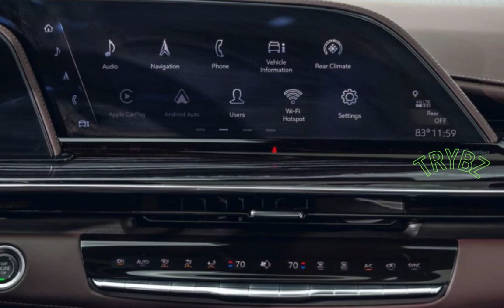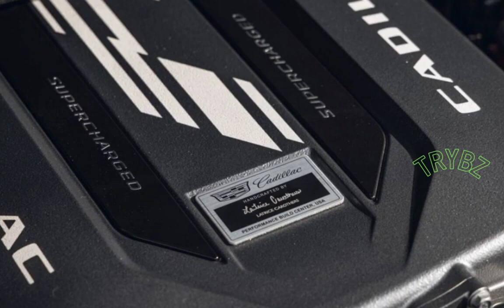2023 CADILLAC ESCALADE V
INTERIOR AND EXTERIOR VIEWS

2023 Cadillac Escalade-V
Vehicle Type: front-engine, all-wheel-drive, 7-passenger, 4-door wagon
PRICE
Base/As Tested: $151,490/$155,215
Options: Super Cruise, $2500; Crystal White Tricoat paint, $1225
ENGINE
supercharged and intercooled pushrod 16-valve V-8, aluminum block and heads, direct fuel injection
Displacement: 376 in3, 6162 cm3
Power: 682 hp @ 6000 rpm
Torque: 653 lb-ft @ 4400 rpm
TRANSMISSION
10-speed automatic
CHASSIS
Suspension, F/R: control arms/trailing arms
Brakes, F/R: 16.1-in vented disc/13.6-in vented disc
Tires: Bridgestone Alenza A/S 02
275/50R-22 111H M+S TPC Spec 3156MS
DIMENSIONS
Wheelbase: 120.9 in
Length: 211.9 in
Width: 81.1 in
Height: 76.7 in
Passenger Volume: 177 ft3
Cargo Volume: 26 ft3
Curb Weight: 6290 lb
60 mph: 4.3 sec
100 mph: 10.3 sec
1/4-Mile: 12.7 sec @ 111 mph
Results above omit 1-ft rollout of 0.3 sec.
Rolling Start, 5–60 mph: 4.7 sec
Top Gear, 30–50 mph: 2.5 sec
Top Gear, 50–70 mph: 3.1 sec
Top Speed (gov ltd): 125 mph
Braking, 70–0 mph: 178 ft
Braking, 100–0 mph: 353 ft
Roadholding, 300-ft Skidpad: 0.69 g